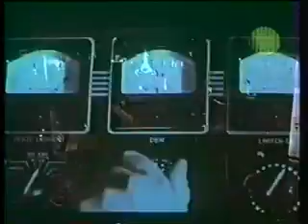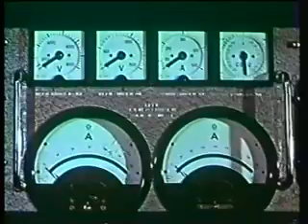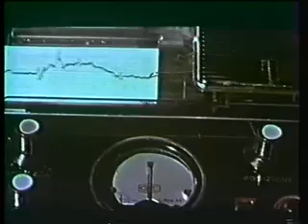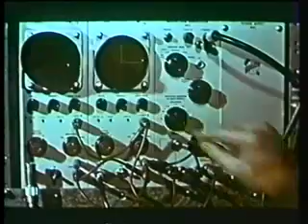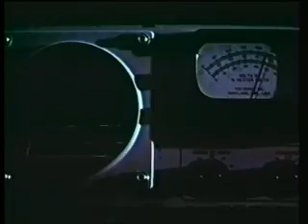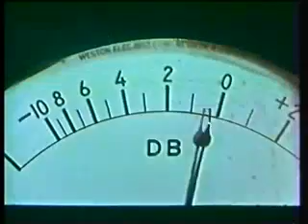#30 Assignment: Outer Space | Full Movie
In the 22nd Century, Ray Peterson, reporter for the Interplanetary News, is assigned to write a story aboard a space station. Tension mounts between Peterson and the station's ommander, who think he's in the way, but has orders to leave him alone. Errant spaceship, Alpha Two enters the solar system and its photon generators are radiating enough heat to destroy Earth as it approaches. It falls to Peterson to try to figure out a way to enter the spaceship, disarm the generators, and escape before suffocating.

Director:  Antonio Margheriti
Stars: Rik Van Nutter, Gabriella Farinon, David Montresor